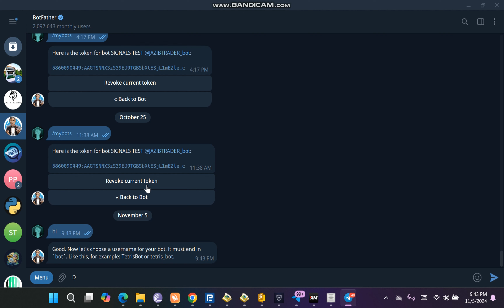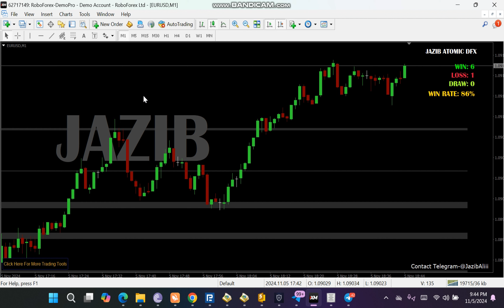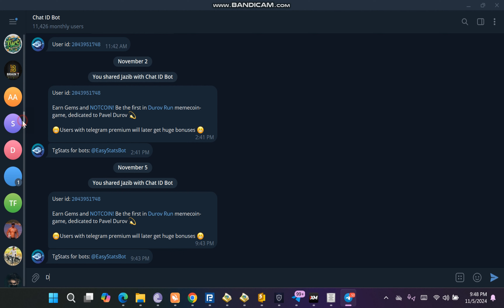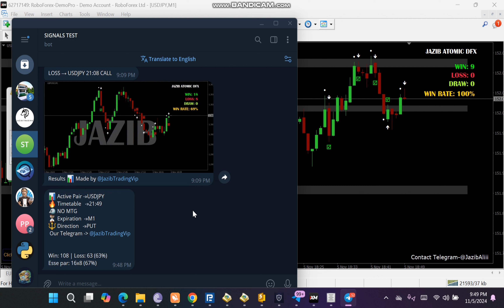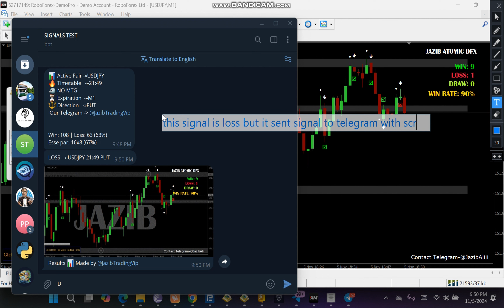JAZIB Atomic DFX Send Signals From MT4 To Telegram With Screenshot No Delay Free Download#trading